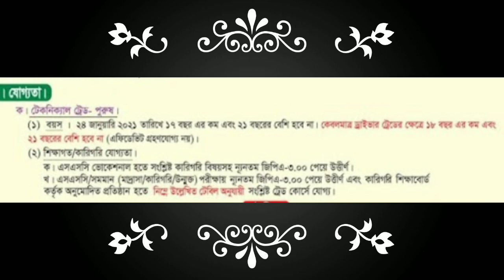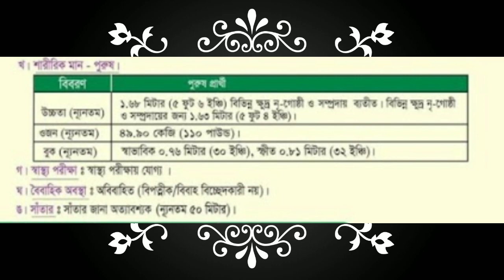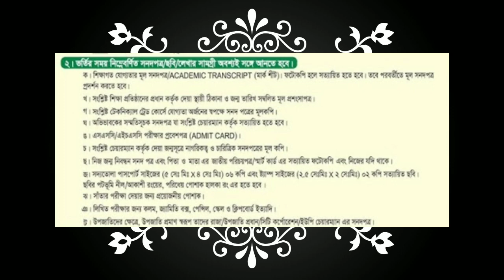বাংলাদেশ সেনাবাহিনীর সৈনিক পদে বিশাল নিয়োগ ২০২১ । Bangladesh Army Job Circular 2021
বাংলাদেশ সেনাবাহিনীতে বিশাল নতুন নিয়োগ ২০২১ প্রকাশ | Bangladesh Army Job Circular 2021

bangladesh army civil job circular 2021
army civilian job circular
bangladesh army civilian job circular
bangladesh army job circular 2021
আর্মি সিভিল নিয়োগ 2021
senabahini circular
army civilian job circular 2021
army job circular
bangladesh army civilian job
join bd army job circular 2021
bangladesh army job
bangladesh army